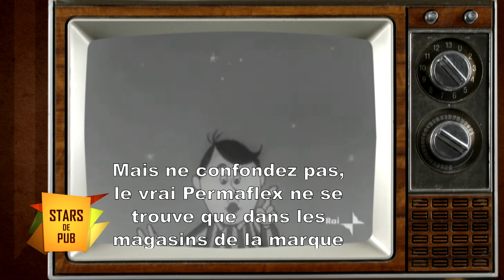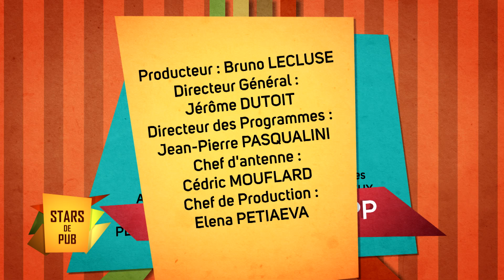Stars de pub - Dalida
'Stars de pub' en partenariat avec La Maison de la Pub. Guillaume Pereira présente les publicités télé, presse et radio des chanteurs depuis plus de 50 ans. Lors de cette émission, Dalida est à l'honneur.